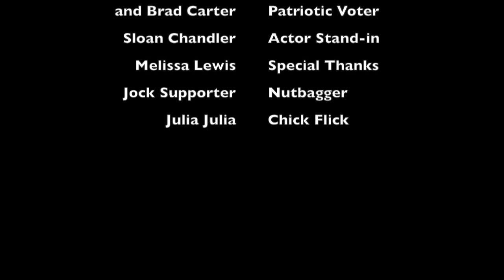Reporter Interrupted: Election 2016 Voter Turnout Special Report Episode 5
BNN Special Report: Election 2016 ep. 5 - A news program covering today's issues with comedians who have issues...and actors too. with actors Mikaela Hoover and Brad Carter...as well as comedians Bernadette Pauley and AL Ducharme.